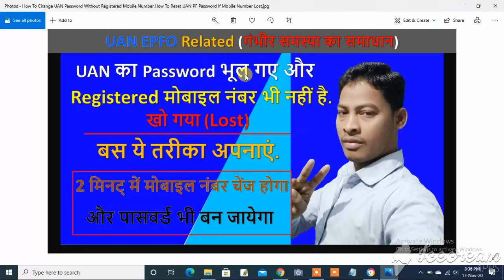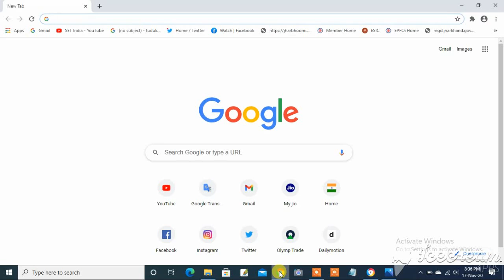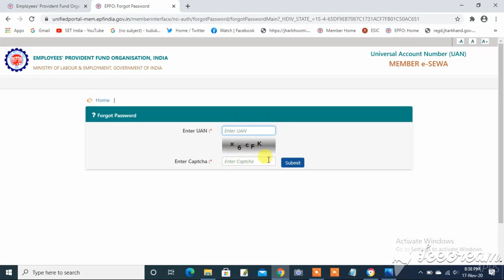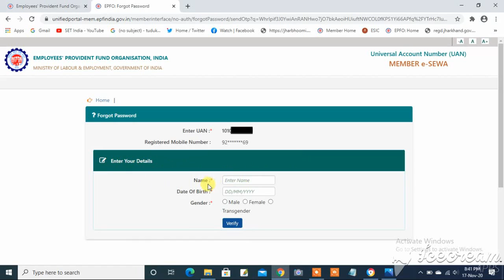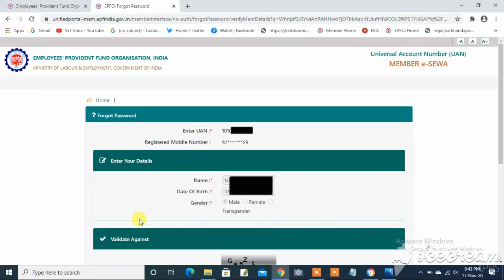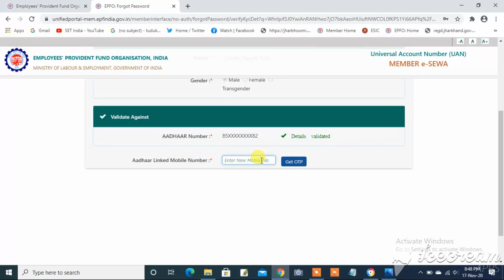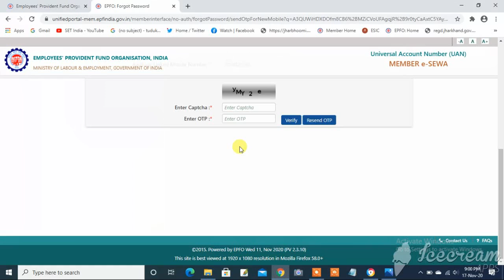How To Change UAN Password Without Registered Mobile Number | How To Reset UAN PF Password If Mobile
How To Change UAN Password Without Registered Mobile Number | How To Reset UAN PF Password If Mobile Number Lost
Explained and Solved Queries in this video
how to change uan password without registered mobile number
how to reset uan pf password if mobile number lost
how to update new mobile number in uan
epfo me bina register mobile number password kaise change karen
how to reset uan password without mobile number
how to forgot pf password without old mobile number
uan password change without mobile number
how to change epfo uan  mobile number online
how to change mobile number epfo uan
forgot uan password and mobile number changed
uan me mobile numer kaise change kare
Other Videos Link-
संपादक(Editor)-Naresh
भाषण(speech)-Naresh
संगीत(music)- YouTube free music library